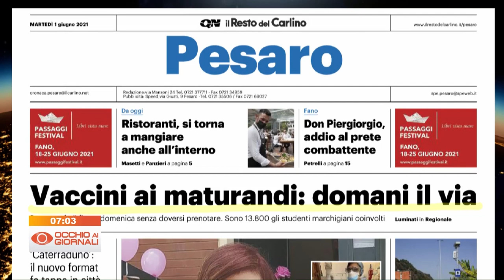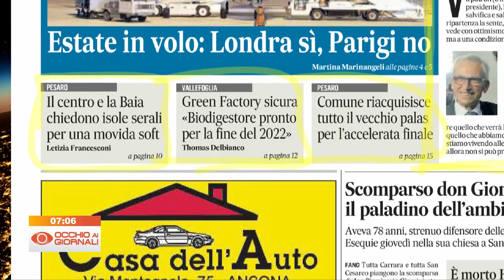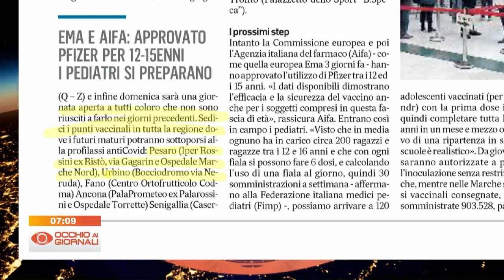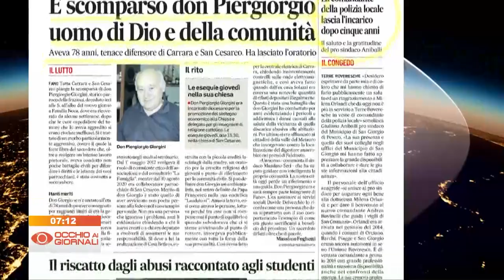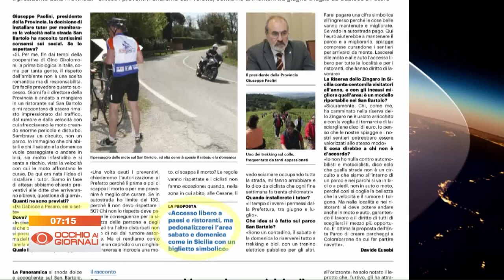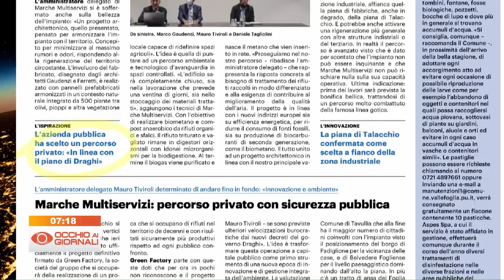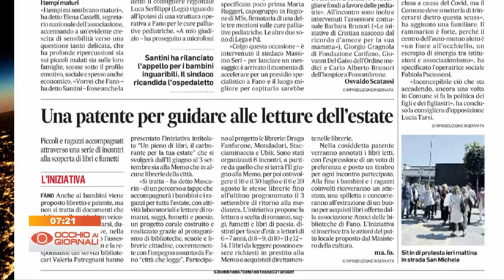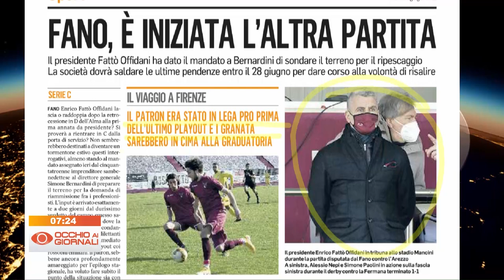Occhio ai Giornali 1 giugno 2021